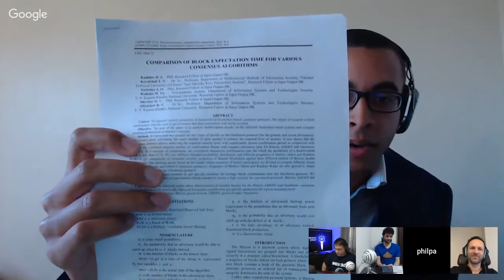How Cardano stacks up against the others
This clip is from The Cardano Effect Episode 14